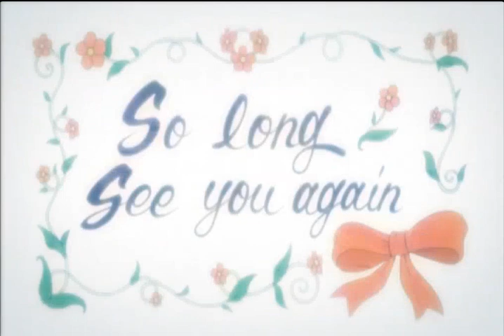Tamagotchi anime scene (Doraemon audio) part 7